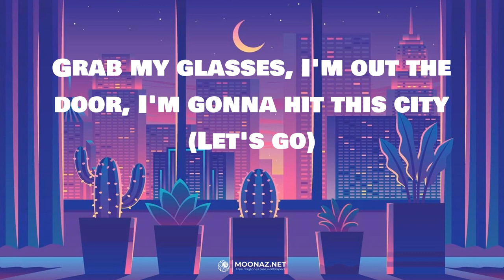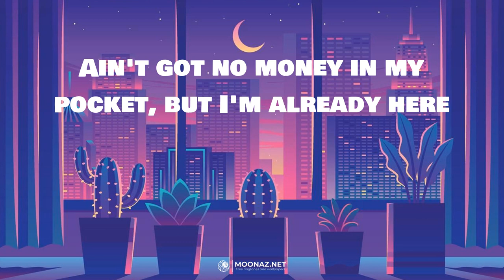Kesha - TiK ToK | LYRICS | greedy - Tate McRae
Lyrics:
Wake up in the morning feeling like P Diddy (Hey, what up girl?)
Tonight, I'm-a fight
Tonight, I'm-a fight
Boys tried to touch my junk, junk
Now, now, we goin' till they kick us out, out